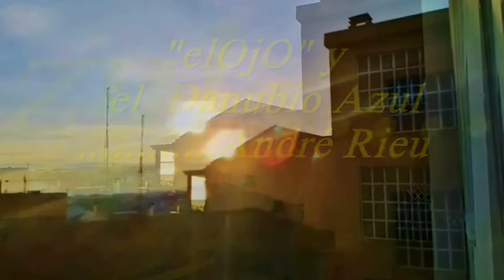JCSAN21RA-003-COLORES DEL CIELO-(CLS-191)-"elOjO" y sus últimas MIRADAS diciembre 2020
JCSAN21RA   -  COLORES DEL CIELO

"elOjO" se junta con André Rieu y su Danubiio  Azul , para acompaar estos horizontes de los cielos en esta nueva normalidad, a finales de diciembre del 2020, por si algno queréis relajaros un poco

jcsanamez